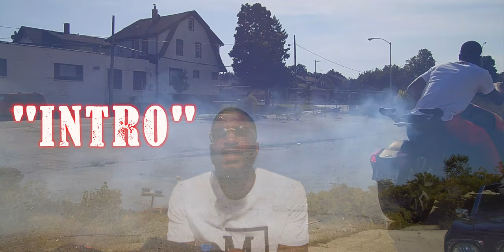Easie Money - "Intro" (Official Video) Shot and edited by Ghon Dough